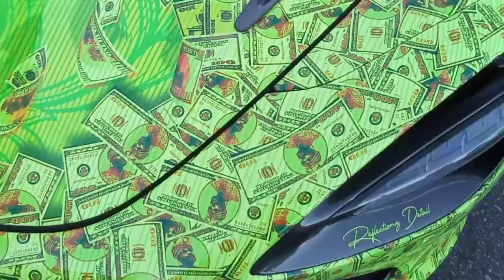Money Wrap McLaren Rose Gold Forgiato Rims SEMA